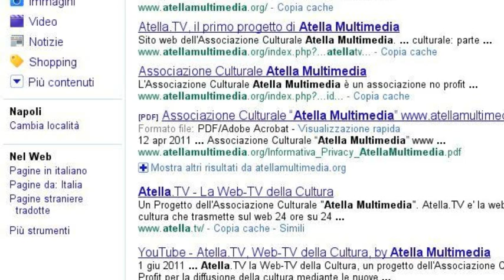Atella TV, la Web-TV della cultura by Atella Multimedia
Atella.TV, la Web-TV della Cultura, un progetto dell'Associazione Culturale "Atella Multimedia", per la diffusione della cultura mediante le nuove tecnologie.